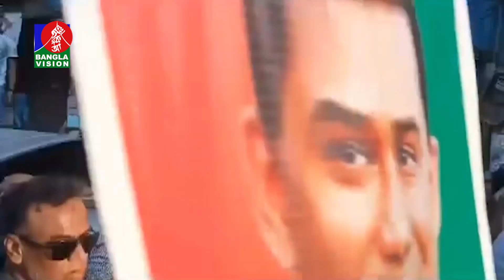এটা গণতন্ত্র ও ভোটের অধিকার আদায়ের বিজয়ের পদযাত্রা: মির্জা ফখরুল | Banglavision News